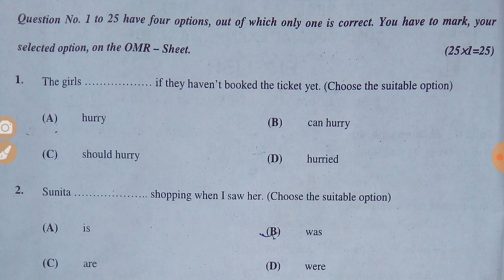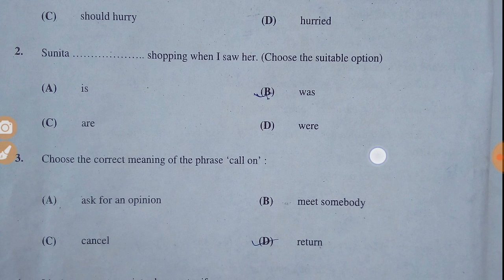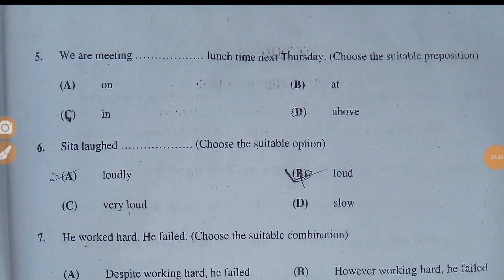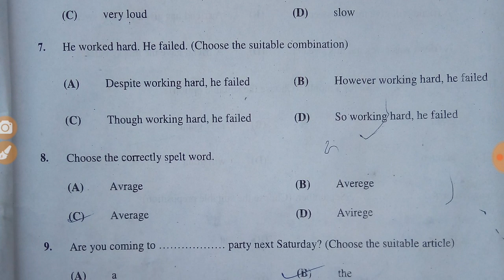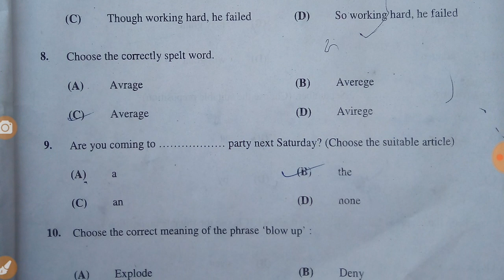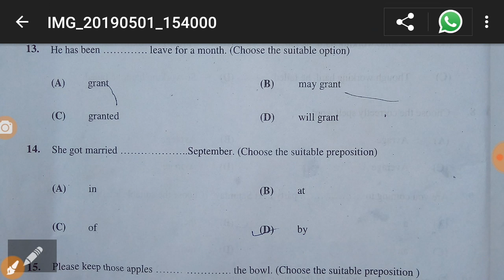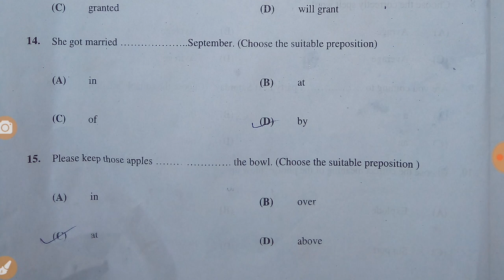English 50 compartmental objective answer key 2019 - Deepak Jamhara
Is Video 1 May 2019 ko aayojit Bihar Board 12th English Compartmental And Special Objective answer 2019.